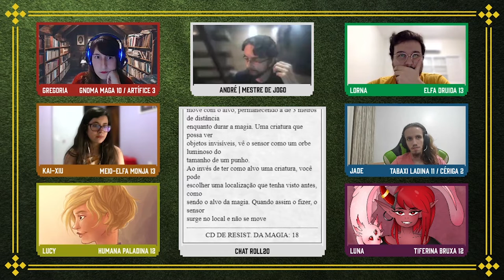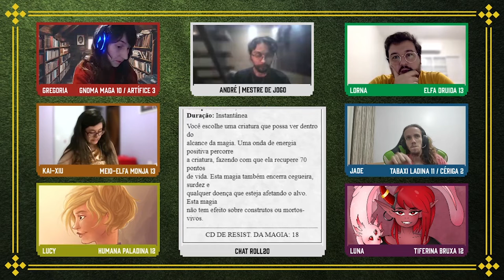As Cores do Fogo: Sessão 75 - Uma Festa Inesperada (D&D 5e)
Lives na Twitch todo domingo, a partir das 19h (horário de Brasília)

Olá guerreirinhas! Somos a Guilda dos Gatunos e estamos trazendo mais um episódio de nossa mesa semanal de RPG, onde jogamos Dungeons & Dragons 5ª Edição com muito gosto e orgulho, então se você gostou da nossa proposta, siga-nos e deixe marcado o sininho para sempre estar atualizado em nossas aventuras!

Participantes:
André Carvalho (Mestre de Jogo): @titioandre
Stephanie Buono: @fefisbf
Endy Brito: @endybn
Julie Silva: @jullienly
Fernanda Oliveira: @fefy_fezart
Victor Zandonadi: @victorzandonadi
Lucas Palmeira: @lucas.palmeiraa